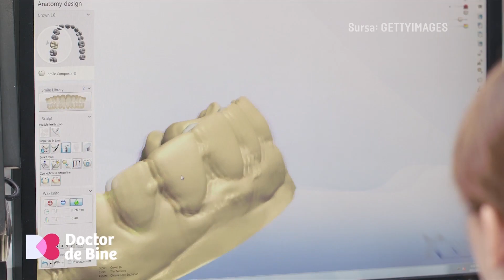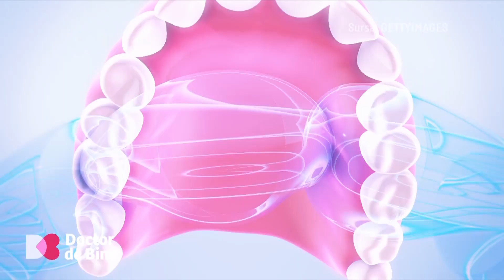Zâmbetul perfect în doar 24 de ore. Cum funcționează restaurarea dentară